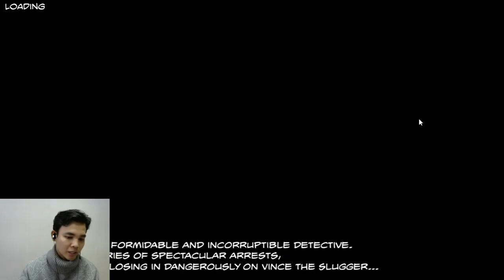Kita Kejar Sampai Ujung - Prohibition 1930 Part 1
Game - Prohibition 1930 | Device - PC

Masuki dunia berbahaya di tahun 1930-an, di mana para gangster dan penegak hukum bertempur untuk memperebutkan kekuasaan. Kalahkan musuh dalam tembak - tembakan yang berlangsung cepat.
Setiap pertemuan akan menghadirkan baku tembak yang mendebarkan. Sempurna untuk pemain yang menyukai game penuh aksi berlatar dunia kriminal bersejarah.